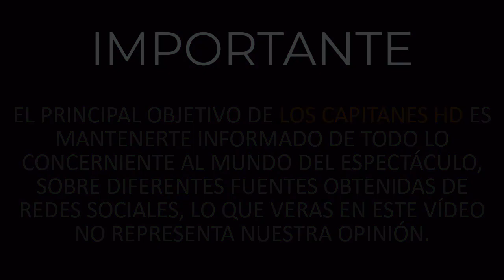Fallece la esposa y gran amor de Gabriel García Márquez, Mercedes Barcha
Julián Ventura, subsecretario de Relaciones Exeriores, confirmó en Twitter la noticia de la partida de la llamada cariñosamente 'La Gaba'.